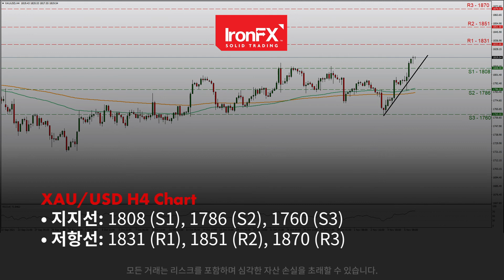국재수익률 하락으로 하락하는 USD | 08/11/21 | KO